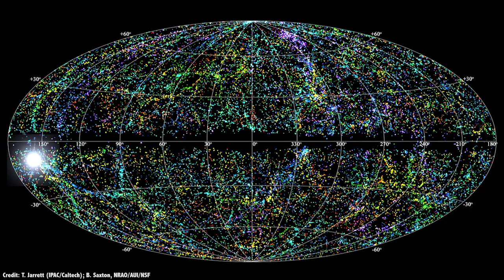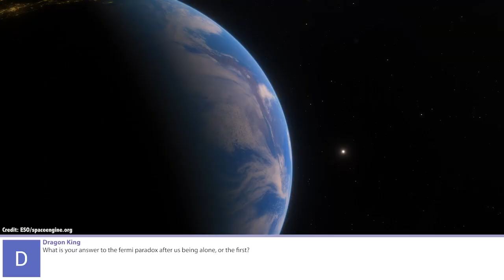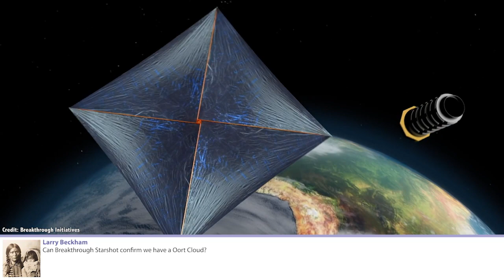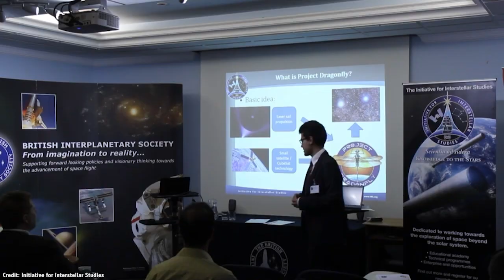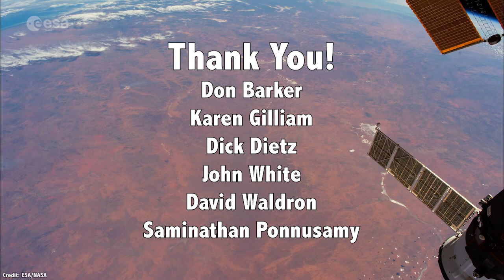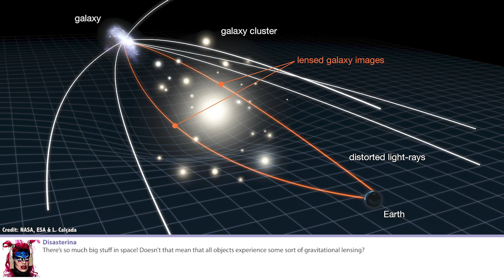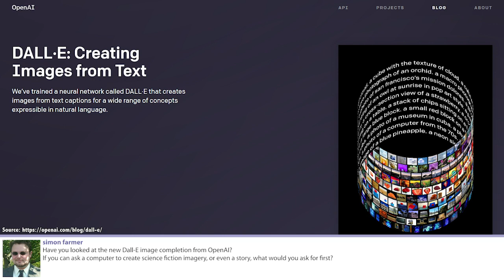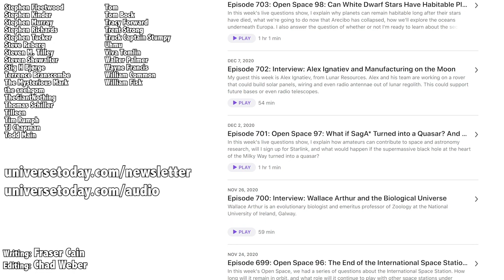Q&A 131: Can Breakthrough Starshot Slow Down? And More...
Welcome to the new style Q&As, which we're now recording every Monday live on my YouTube channel at 5pm Pacific Time. This week we got a lot of great questions about the Proxima Centauri signal, the Fermi Paradox, and Breakthrough Starshot.

00:00:00 Start
00:00:14 Is Starlink portable?
00:01:07 Any thoughts on the Wow signal?
00:03:58 What are magnetars?
00:06:20 Any followup planned on Proxima signal?
00:07:34 My answer to the Fermi Paradox
00:11:50 Why don't neutron stars turn into black holes?
00:13:03 Could Breakthrough Starshot confirm the Oort Cloud?
00:15:07 Can Breaththrough Starshot slow down?
00:20:03 Do other planets have pole stars?
00:20:45 Should we put a telescope out by Neptune or Uranus?
00:23:15 Next rare celestial event
00:26:12 Does Skylon have a future in space exploration?
00:30:35 How will humanity end?
00:33:47 Is Elon Musk a supervillain?
00:35:16 When can regular people do space tourism?
00:38:12 Am I up to date on the Expanse?
00:39:51 SG1 or the Expanse?
00:41:37 Does everything experience gravitational lensing?
00:44:07 What do I think of DALL-E?
00:47:18 Doing space journalism for 21 years
00:48:39 Space assembly of telescopes.